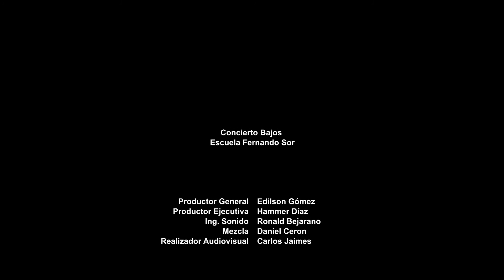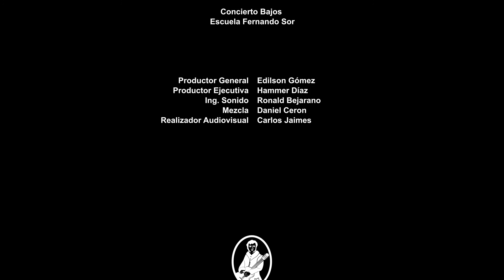All the things you are - Jerome Kern (Luis Alejandro Mejia estudiante de Bajo Eléctrico)Mayo 2016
Luis Alejandro estudiante de Bajo Eléctrico de la Escuela Fernando Sor - Mayo 2016